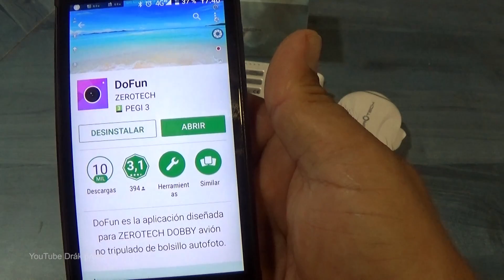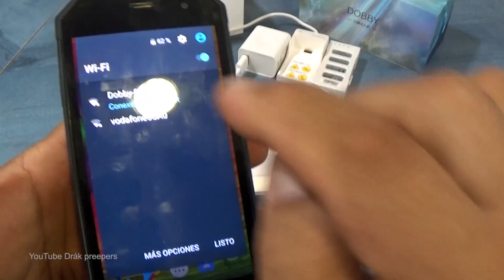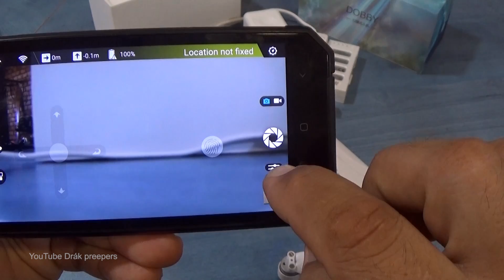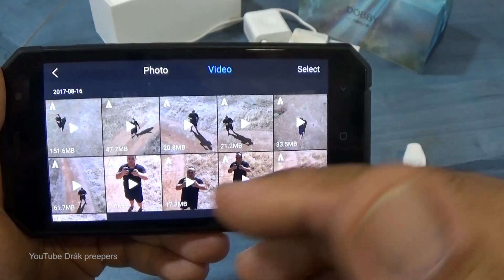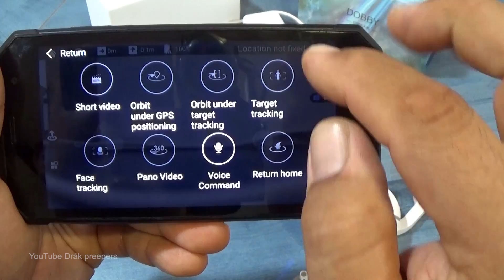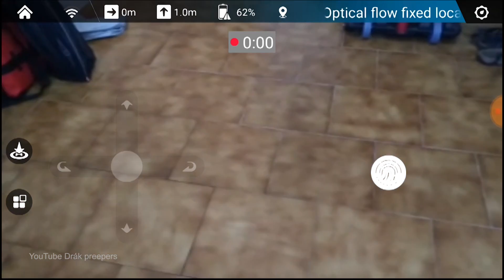DRON ZEROTECH PARA SELFIE Y VÍDEOS 4 K HD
Este drone denominado selfie son actualmente algo muy interesante en el mercado: los " pocket drone ", como se denominan. Cámaras volantes en definitiva.
Especial para tomas de fotos y vídeos espectaculares , llévalo a donde quieras por su reducido tamaño.